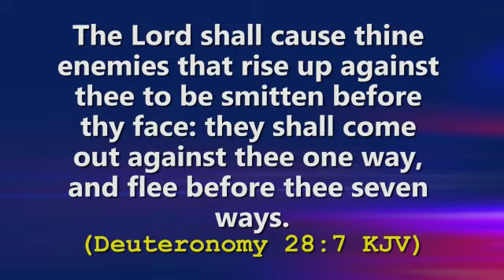Whatever comes against you shall fall in Jesus name🙏🙏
@pamehministries Youtube.